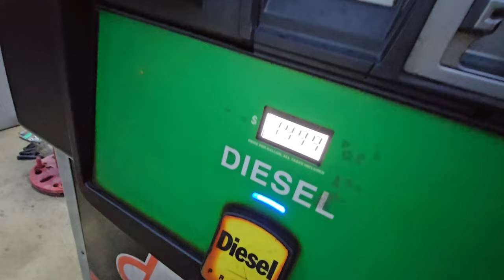#501 Direct Customers Keeping Me In Business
Trucking Needs

20 Ton Bottle Jack
Oversize Banners

Camera Gear

Main Camera
Go Pro Media Mod
External Microphone
GoPro Accessories